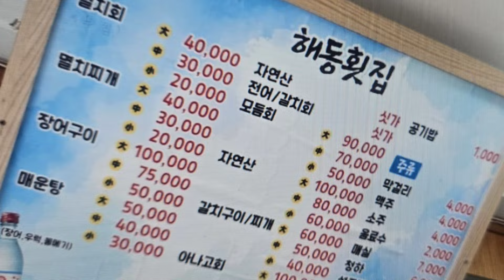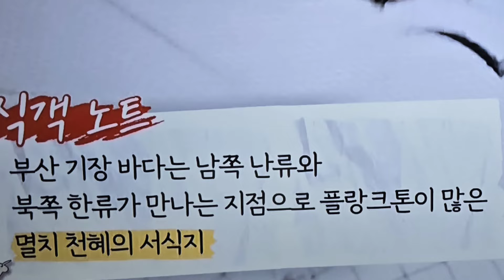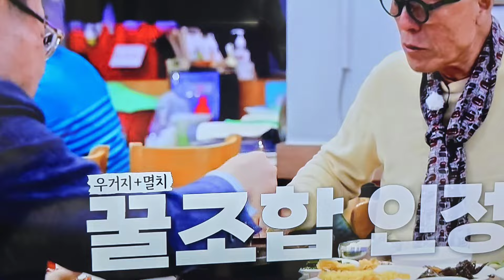부산 찐 토박이 호통판사 천종호 판사와 함께 한 식객 허영만의 백반 기행 부산 기장 대변항에서 제철인 멸치회 멸치찌개 맛집 소개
7일 저녁에 방송된 식객 허영만의 백반 기행 소년범의 대부 호통판사 천정호 판사와 함께 부산 기장 대변항 에서 제철 멸치회 멸치찌개 멸치쌈밥으로 유명한 해동횟집소개